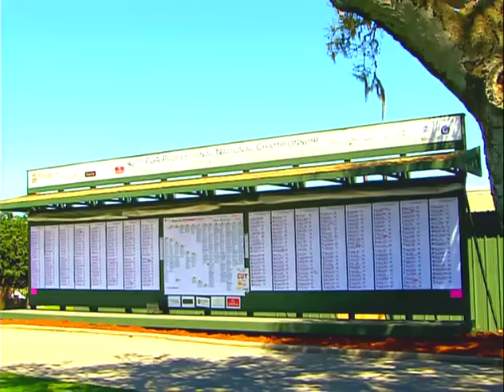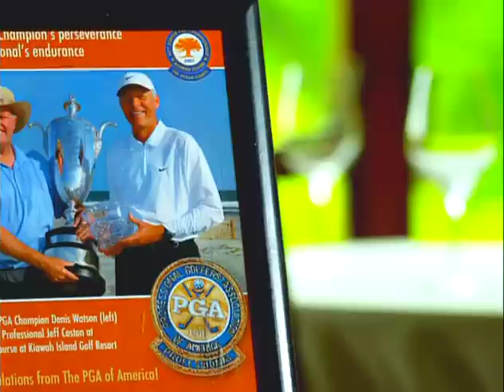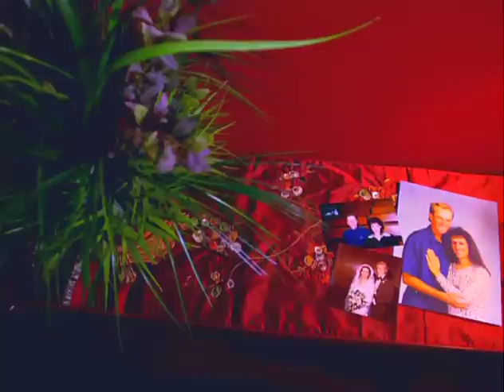Jeff Coston 2012 "Road to the PGA Championship"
Watch Jeff Coston discuss his journey to the 2012 PGA Championship at Kiawah